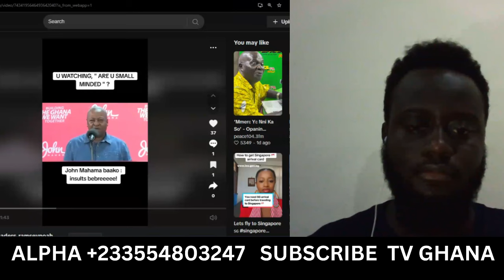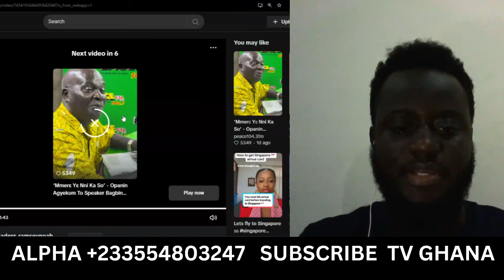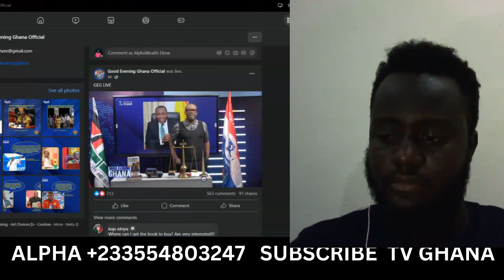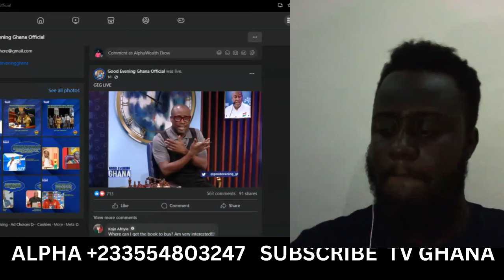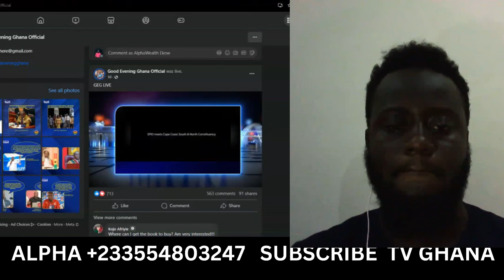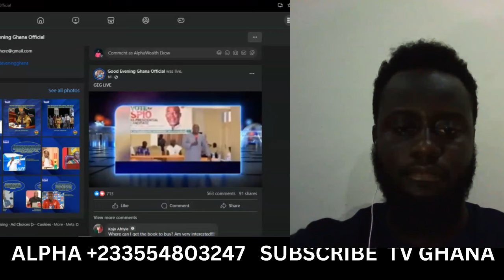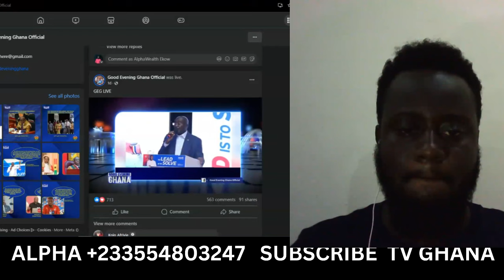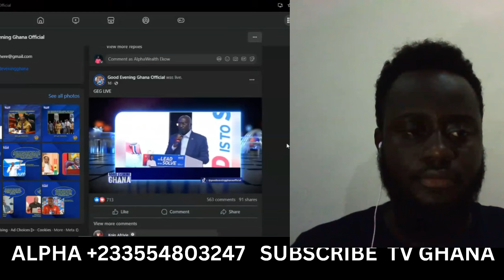Whaatt!! Mahama INSULTS all Ghanaians!! Bawumia wins across all regions in Ghana